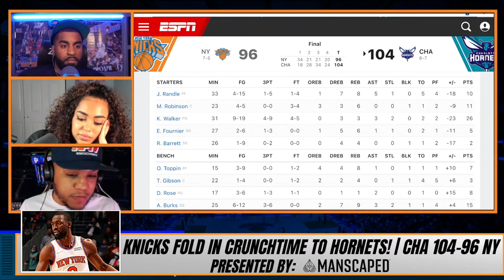The Keys To The Knicks 104-96 Loss To The Hornets | 2nd Half Collapse!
The Knicks lost a brutal game to the Hornets 104-96.  The Knicks Fan TV panel of CP The Fanchise, Ashley Moss and JD Sports Talk give their keys to want went wrong plus hear from the fans!

🏀PODCAST LINKS! 🏀